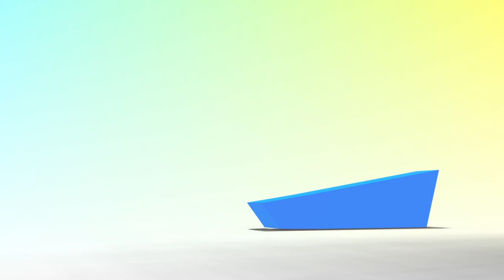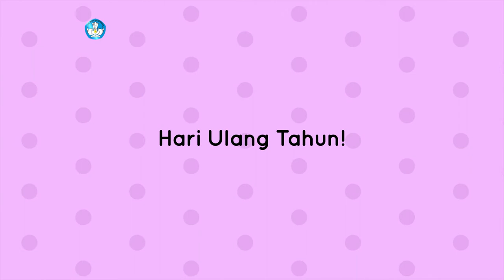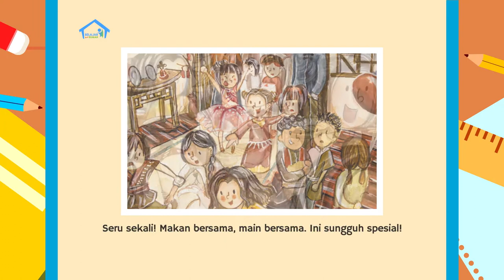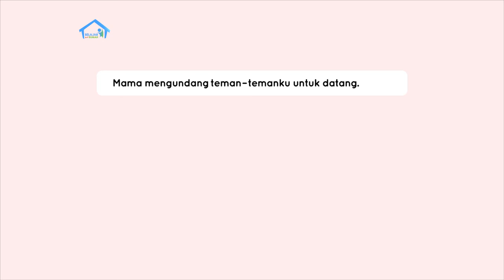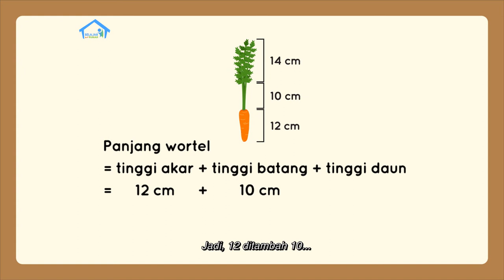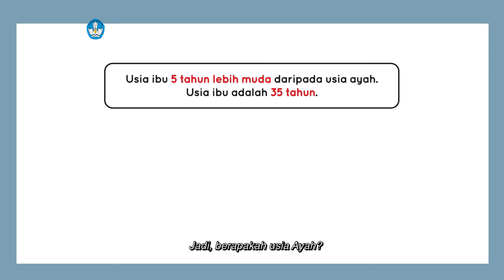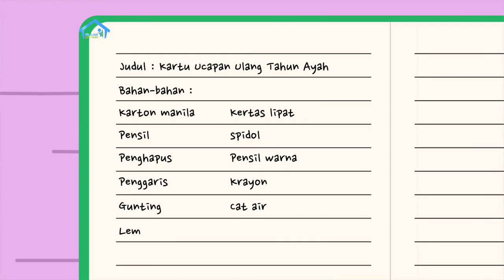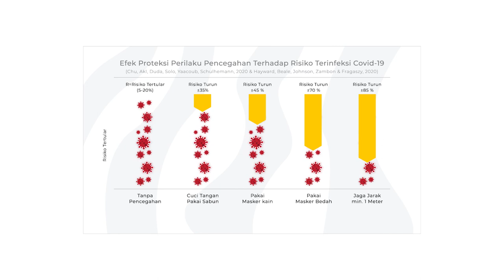BDR | SD Kelas II | Episode 89 - Hari Ulang Tahunku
Ara dan Ayah membicarakan perayaan ulang tahun Ara dari tahun ke tahun. Melalui cerita berjudul “Kado Spesial Ling”, Ayah menjelaskan mengapa hari ulang tahun termasuk hari istimewa. Kemudian Ayah mengenalkan kosakata baru “Mengundang, Spesial, Lampion, Ulang
Tahun” dari lembar cerita tersebut. Pada Konsep Matematika, Ara belajar mengukur panjang daun, panjang akar dan panjang batang. Bagaimana jika menghitung berat wortel, juga berat pisang yang terdiri atas daging dan kulitnya? Untuk mengeksplorasi tema, mereka membandingkan panjang pulpen dan pensil, dan menghitung selisih usia Ayah dan Ibu. Pada Proyek Akhir Minggu, Tita menjelaskan alat-alat yang digunakan untuk membuat kartu ucapan.